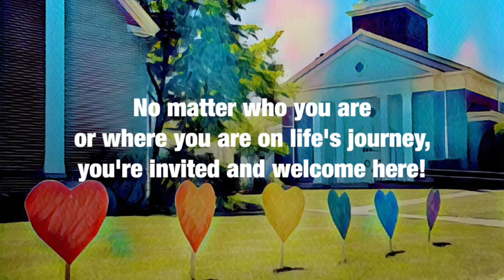The Holy Spirit's More ("Grounded" 8/8)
Christians sometimes give the impression we are backward-leaning people, that God and everything good are in the past, and we're just trying to turn back the clock. But the truth is God leans forward, toward us and toward a world not restored but resurrected. Through inspiration, imagination, and innovation, the Holy Spirit show us the best is yet to come. (2 Corinthians 3:4-6, 12, 17-18)

Lent is a season in the life of the church for reflection, when we intentionally sift our lives, all that we do and leave undone, looking to build upon all that is life-giving, for ourselves and our neighbors, and leave behind all that is not. It's a time to sink our roots deeper into God's good soil and grow from there. It's time to get "Grounded."

The Congregational Church of Needham strives to be a radically Inclusive, justice-seeking, peace- making, love-affirming congregation of the United Church of Christ in Needham, MA. Join us for worship Sundays @ 10am LIVE! online via Zoom.